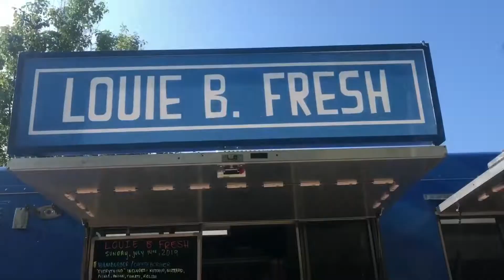How to Throw the BEST Graduation Party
I worked really hard on this video so I hope you enjoyed.